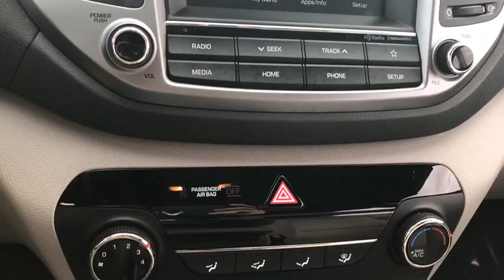2018 Hyundai Tucson near me Elmhurst, Itasca, Lombard, Hinsdale, Carol Stream, IL P3902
Coliseum Gray Used 2018 Hyundai Tucson available near me in Elmhurst, Illinois at Honda on Grand. Servicing the Itasca, Lombard, Hinsdale, Carol Stream, IL area.

2018 Hyundai Tucson Dark Gray SEL AWD 6-Speed Automatic with Shiftronic 2.0L DOHC26/21 Highway/City MPGCall or Come to Honda On Grand in Elmhurst and get a deal that you can smile about!